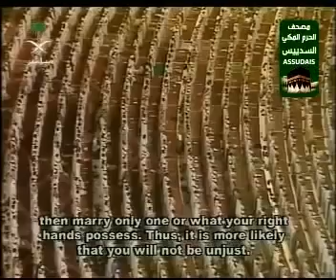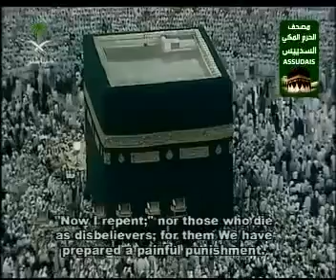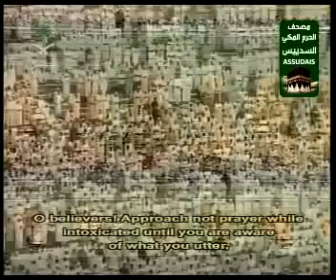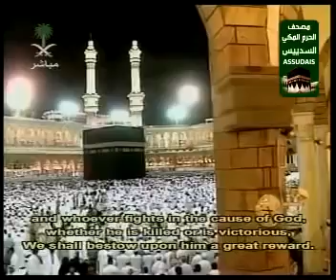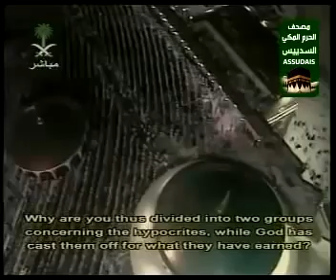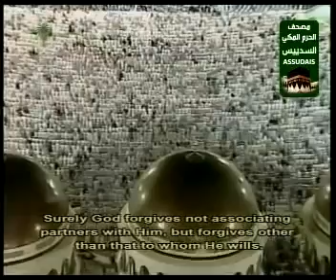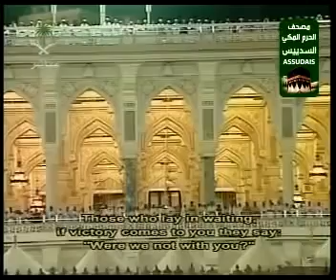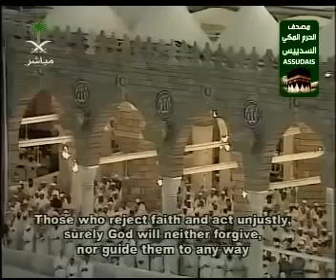Surat An Nisaa complete الشيخ السديس sh As Sudais سورة النساء كاملة